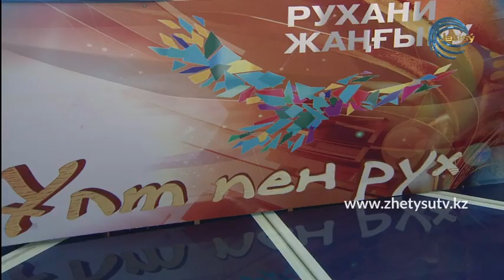Ұлт пен рух - Жақыпжан Нұрғожаев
Жазушы, ҚР мәдениет қайраткері Ж.Нұрғожаевпен сұхбат.